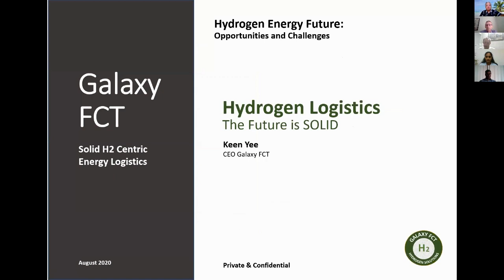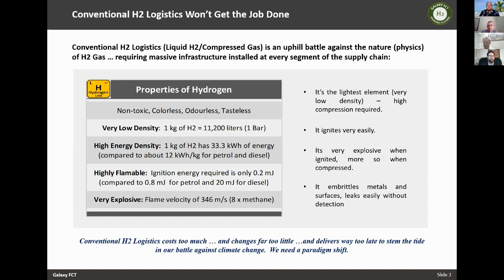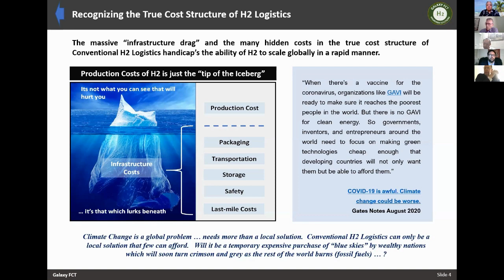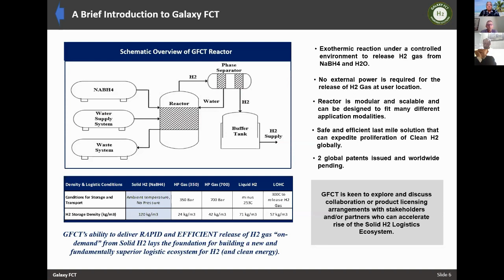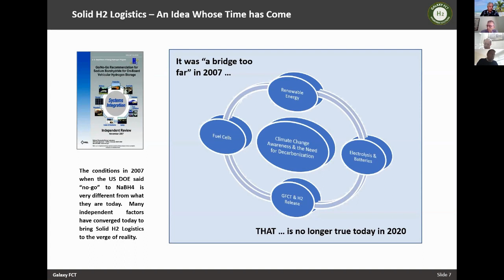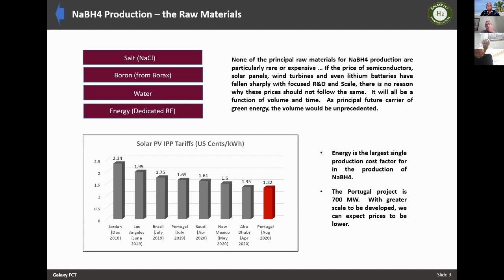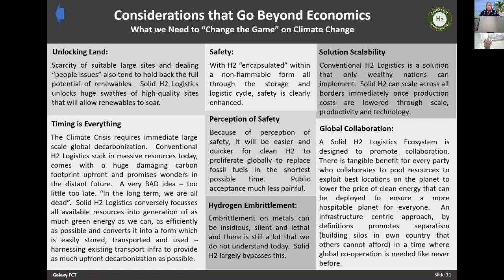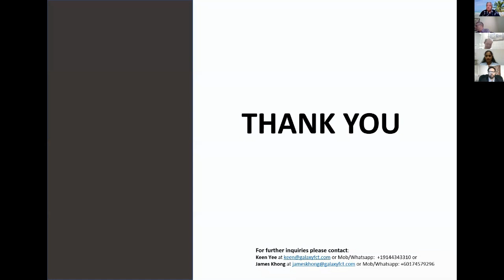Re-Inventing H2 Logistics Unleashing the Full Potential of Renewable Energy - Keen Yee | GalaxyFCT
Hydrogen Meeting Report, USG

E- Meeting on Hydrogen Energy Future: Opportunities & Challenges, September 07, 2020

Speaker:
Keen Yee
Galaxy FCT, Malaysia